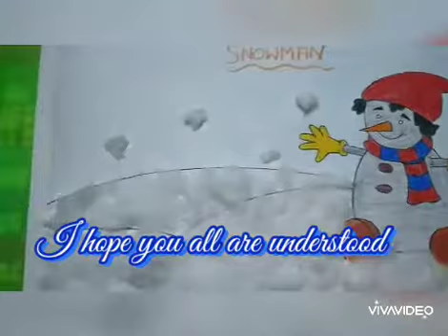Colouring in a snowman☃️